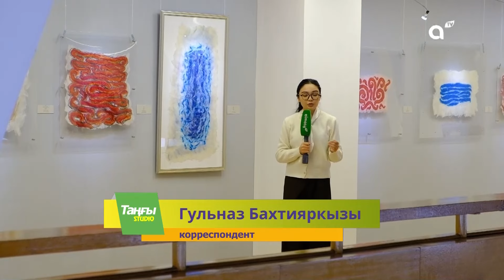Асель Маркабева. Benazir | Таңғы STUDIO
Жан Байжанбаев, Дарья Александрова

Гость 1 - Асель МАРКАБАЕВА дерматокосметолог, трихолог
Почему облысение "помолодело"

Гость 2 - BENAZIR певица, автор песен
Как ищет свой стиль в музыке молодая певица

Зум:
Эльдар Эквилибрус

Сюжеты:
1. Выставка Гаухар Бисенгалиевой в Алматы